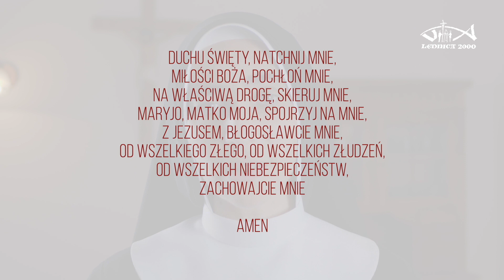Dzień 33 - 33-dniowe rekolekcje //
„Oto czynię wszystko nowe”.

Umiłowana Młodzieży, nim zakończymy to spotkanie, chciałbym w Imię Pana wezwać was do zawarcia paktu wierności z Ewangelią, który stałby się niejako echem i próbą waszego przyłączenia się do Chrystusa, co nastąpiło poprzez chrzest.
On nazwał was solą ziemi. Dlatego wzywam was do udzielenia Mu odpowiedzi poprzez czyny nowego życia.
Czy chcecie być wszędzie świadkami Jezusa Chrystusa? W waszych rodzinach, w waszych miejscach nauki i pracy?
Czy chcecie być wierni, Jezusowi i Jego nauce w waszym życiu osobistym, w poszanowaniu waszego ciała, w przyjaźni, w narzeczeństwie?
Czy chcecie być świadkami Chrystusa w szacunku dla życia ludzkiego, które jest zawsze święte, i w obronie praw osoby, będącej żywym obrazem Boga?
Czy chcecie być świadkami Chrystusa w waszych zajęciach i w odpoczynku, w solidarności pracy i w sporcie?
On patrzy wam w oczy, żąda od was szlachetności, oczekuje odpowiedzi, której nie powinniście odkładać do jutra. Patrzy na was może z tą samą gorącą, osobistą miłością, z jaką patrzył na młodzieńca z Ewangelii, i rzuca wam wyzwanie mogące zmienić wasze życie: „Przyjdź i chodź za Mną” (Mk 10, 21).
Warto pójść za Chrystusem. On jest jedynym, który nie zdradza. Do każdego z was Jezus kieruje słowo, które powinniście rozważyć w swym sercu, potem zaś wcielić w czyn. On wzywa was i posyła. Odpowiedzcie Mu z zapałem i zdecydowaniem. Czy przyjmujecie posłannictwo, jakie wam powierza? Czy będziecie Jego świadkami i siewcami Jego słowa wśród innych młodych? Czy zobowiązujecie się do budowania na Ewangelii sprawiedliwszego, bardziej braterskiego społeczeństwa? Czy będziecie cały wasz zapał wkładać w budowę nowej cywilizacji miłości?
Niechaj w tym waszym zobowiązaniu do wierności Chrystusowi towarzyszy wam Maryja, nasza Matka. Ona, młoda Dziewica z Nazaretu, odpowiedziała wielkodusznie i — poprzez przyjęcie oraz wydanie na świat Chrystusa, błogosławionego owocu Jej łona — historię ludzką zmieniła w historię zbawienia!
(Jan Paweł II, Bogota, spotkanie z młodzieżą na stadionie Nemesio Camacho, 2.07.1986 r.)

Akt strzelisty:
Przyjdź, Panie Jezu, przyjdź przez Maryję. Oto ja, poślij mnie.

Pomóż nam tworzyć Spotkania Lednickie i przekaż darowiznę!